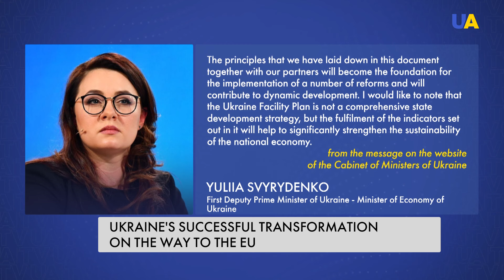Ukraine's Road to EU: Military Might and Economic Promise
Ukraine plans to start the negotiation process on joining the European Union in the first half of 2024, the Ukrainian prime minister has said. According to him, Kyiv expects a positive decision of the European Commission on this issue based on the results of voting at the next meeting - on March 21 and 22. Explore the country's resilience in the face of adversity, its plans for economic growth, and the overwhelming support among its citizens for European integration.